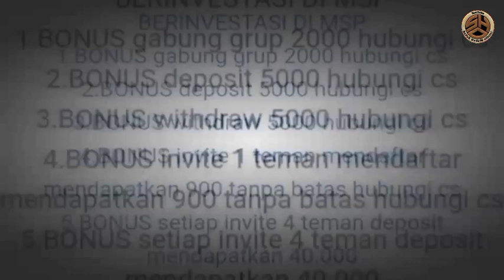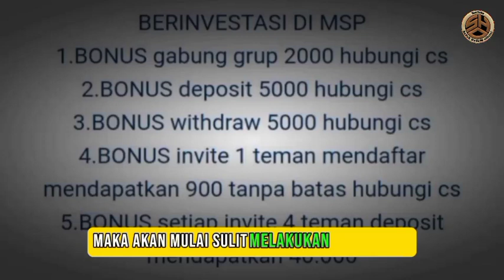aplikasi MSP penghasil uang apakah penipuan??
Ada bonus sebesar 10.000 rupiah yang akan diberikan oleh penghasil uang yang terbaru ini dan juga masih ada misi yang akan memberikan profit besar untuk para penggunanya.

Aplikasi MSP penghasil uang, yang baru Rilis pada tanggal 3 November 2023. merupakan penghasil uang yang akan Admin bahas pada kesempatan kali ini karena banyak orang yang penasaran bagaimana cara kerjanya.